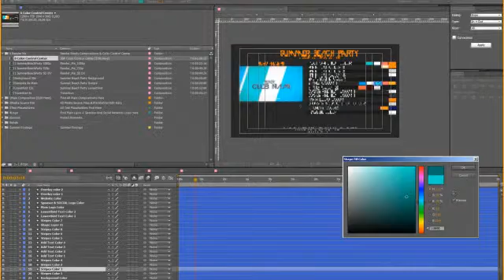Videohive Summer Beach Party Project for After Effects